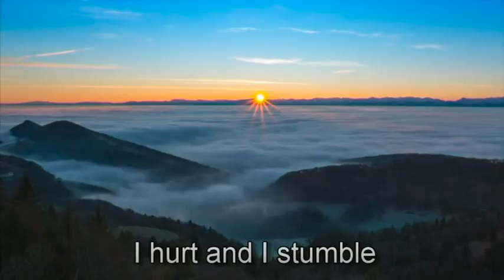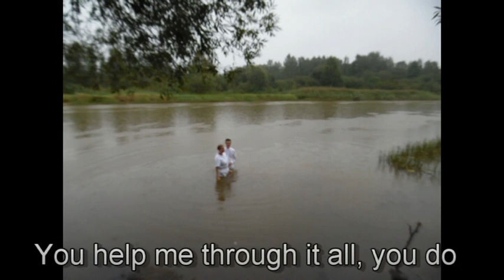THE SONG I WROTE